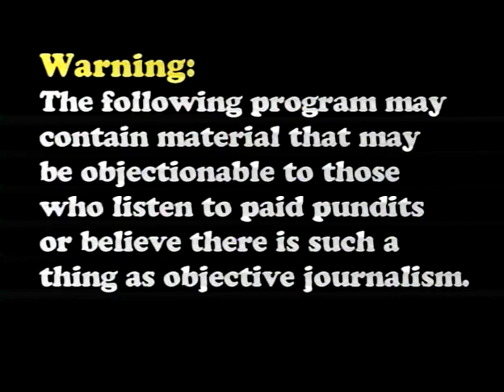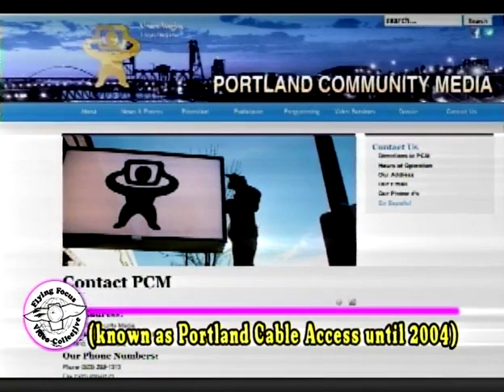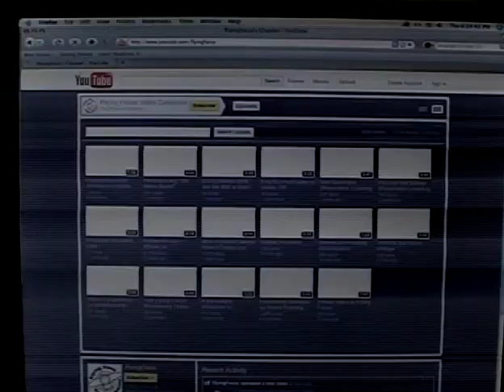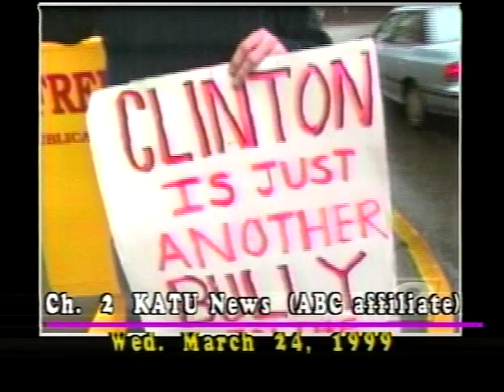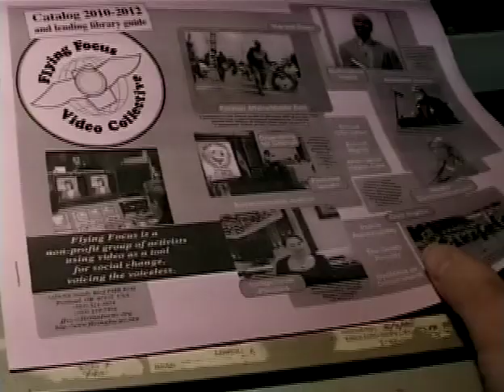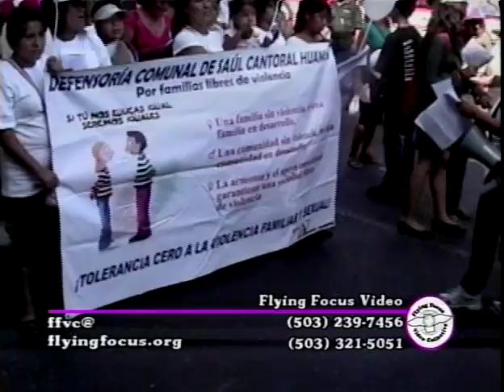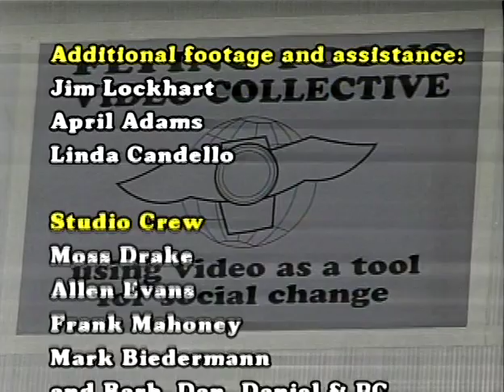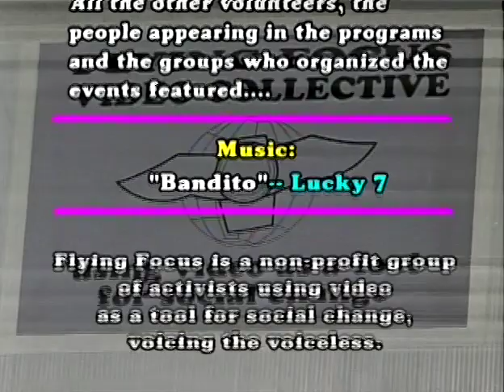Twentieth Busiversary (2010-2011) (part 1)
Portland's Flying Focus Video Collective celebrates 20 years of creating social justice videos on these two episodes of the Video Bus. The show begins with an eight-minute look back at Flying Focus' first 19 years, featuring audio from an interview on KBOO's "Behind the Screen." That is followed by 2 minute clips from recent programs.

The "Buisiversary" gives viewers an idea about Flying Focus' participants, history, and the 14 new shows (made up of 24 half-hour episodes) created between November 2010 and October 2011.

Topics include the history of the Black Panthers (in Portland and nationally), Portland gentrification talks, America's education system (cultural diversity and attacks on public schools/unions), alternatives to psychiatric medications, universal health care (Rep. John Conyers and expert Dr. Margaret Flowers), the dangers of cell phones, the Gulf of Mexico oil spill, organizing against right-wing ideology, Nobel Peace Prize winner Liu Xiaobo, and US policy in the Middle East (Iraq peace march, Kathy Kelly in Afghanistan).
The Busiversary was compiled by Flying Focus founding member Dan Handelman, with clips from Dan, Barb Greene, Mike Brown, Daniel Webb, and field coordinator PC Peri, who worked on 13 of the 14 shows. Each appears to introduce the clips. Also on the show is long-time FFVC producer Frank Mahoney looks back to the group's early days. The studio introductions were directed by longtime FFVC member Moss Drake.

The Video Bus has been running weekly since November 18, 1991.

For your information, the chapter breaks we assigned for this video are:

0:00    -Opening Credits, Part 1
1:15    -Clips: 20 Years of Flying Focus (audio: KBOO's Behind the
Screen)

Media/Civil Rights:
9:27    -Introduction with PC Peri and Barb Greene
10:24   - Portland Black Panthers and the Media
12:23   -Intro with Barb, PC
13:04   -David Hilliard and the Black Panthers

Multicultural Issues:
15:00   -Intro with Barb, PC
15:57   -Turning Point (Restorative Listening Project #5)
17:58   -Introduction with Dan Handelman
18:38   -Diversity and Thriving in Schools

Workers' (Labor) Issues:
20:41   -Intro with Dan
21:20   -Not Waiting for Superman

Health Care:
23:00   -Introduction with PC and Mike Brown
24:08   -Rethinking Psychiatry

26:09   -Summary with PC, Mike
26:37   -End credits

Flying Focus Video Bus Vol.  LXXXI, Nos. 7 & 8
Twentieth Busiversary

The two-part show (VB #81.07&08)  is available for a donation of $11 (DVD/VHS) plus $4 postage.